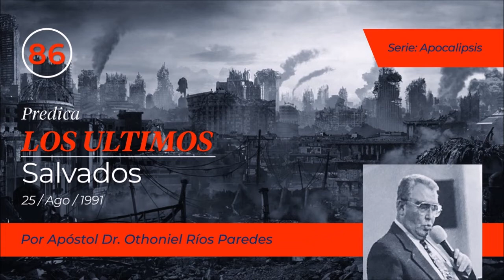Los Últimos Salvados- Apóstol Dr. Othoniel Ríos Paredes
Serie: Apocalipsis / No: 86
Predica: Los Últimos Salvados
Apóstol Dr. Othoniel Ríos Paredes
Fecha: 25  Ago  1991